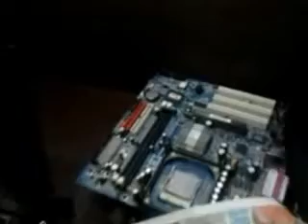Laptop Repair & Service in Dwarka - Suraj Computers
Suraj computers provide the best service in laptop repairing, printer Repair and cartridge refilling service in affordable price in dwarka sector 12